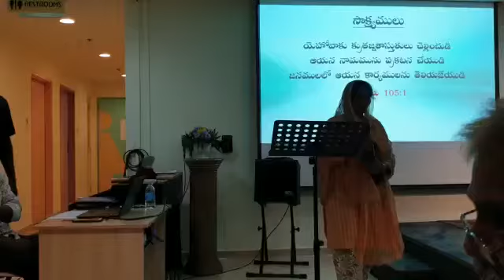Testimony. SAIF-Church Telugu Ministry